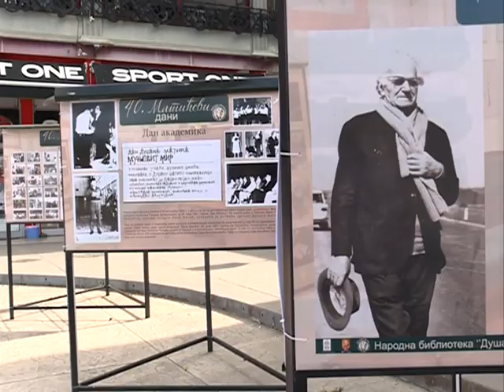Jutarnje uključenje iz Jagodine - Jelena Lukić (TV KCN 10.09.2021)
novinar: Jelena Lukić
snimatelj: Zlatko Milojković
montaža: Vesna Dobrosavljević Đukanović
proizvodnja: Kopernikus RTV Jagodina